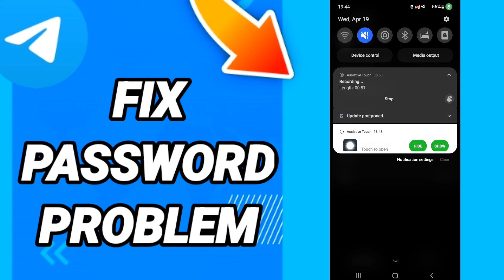How to fix password problem On Telegram